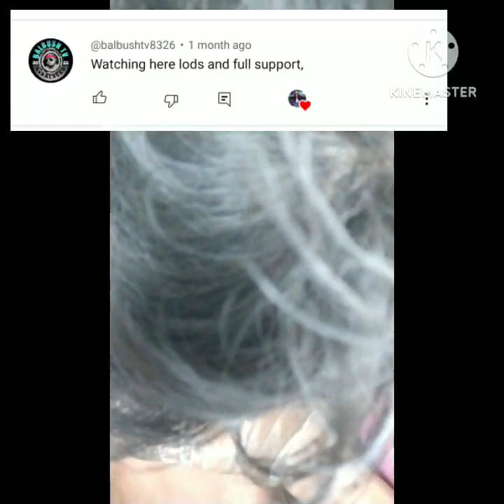Roman numeral tattoo, sa dibdib tattoo artist na ako#17